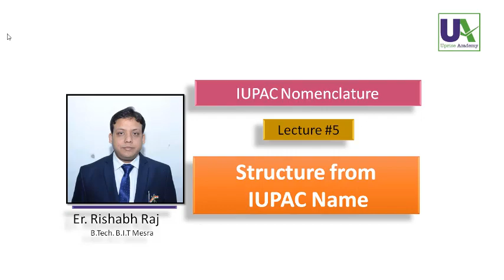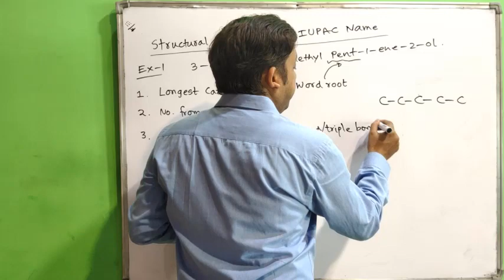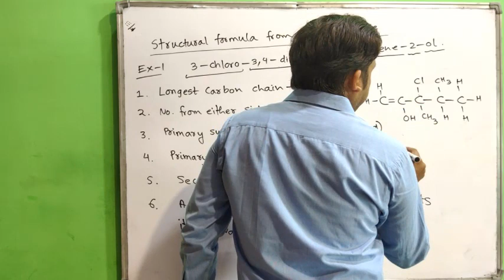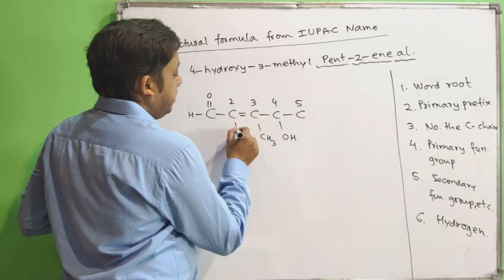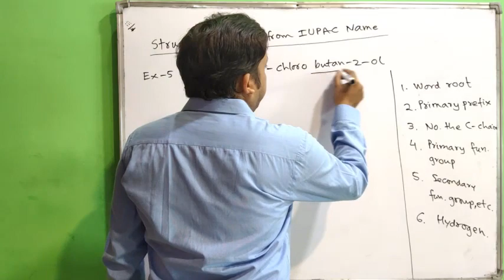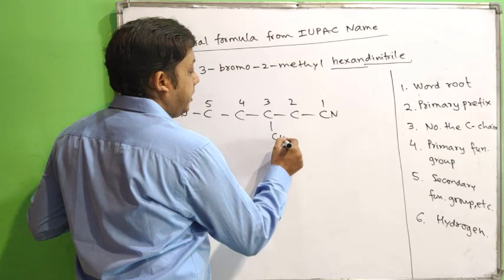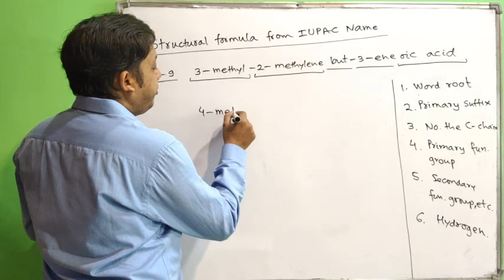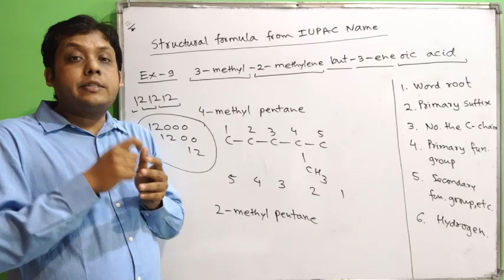IUPAC L-5 by Er. Rishabh Raj | Structure from IUPAC name | IITJEE NEET BOARD | Uprise Academy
This video is recorded by Er. Rishabh Raj. He is graduated in Electrical and Electronics Engineering from B.I.T. Mesra, Ranchi. He has previously worked as Assistant System Engineer in TCS . His taught students are part of prestigious IITs and NITs Our attempt is to avail the quality education to the students at remote location.

Uprise Academy